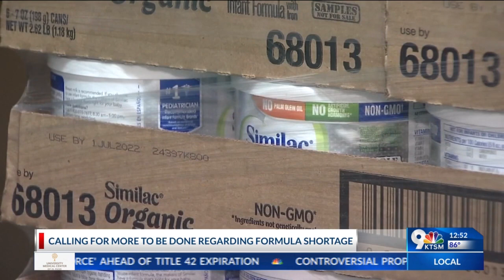U.S. Senator Blumenthal speaks on formula shortage.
U.S. Senator Blumenthal speaks on formula shortage and what more can be done.